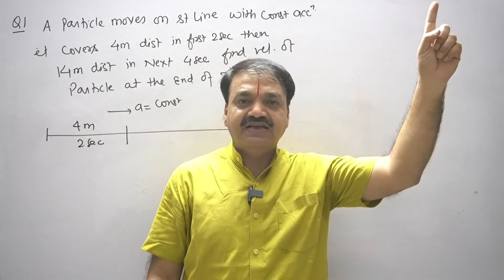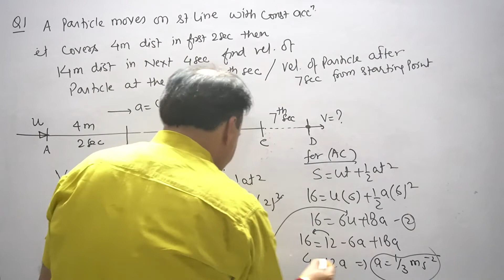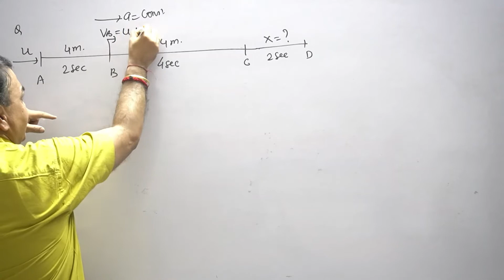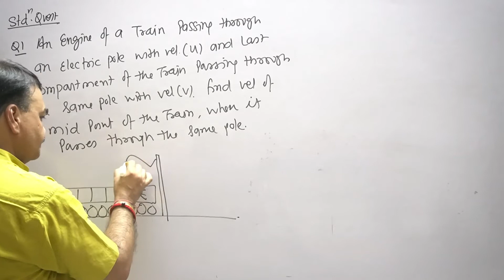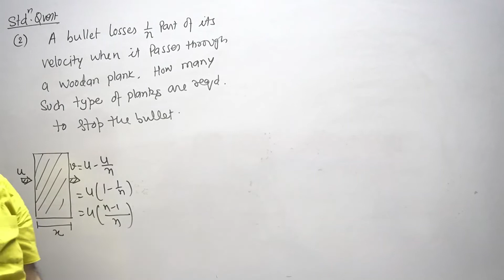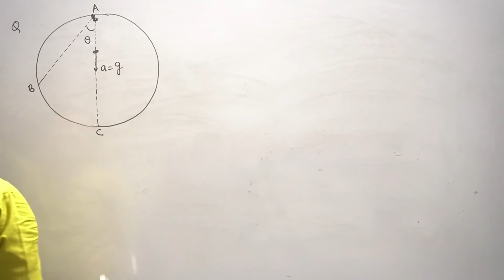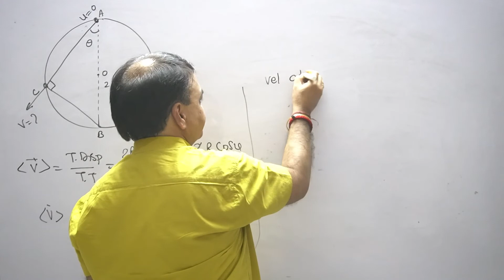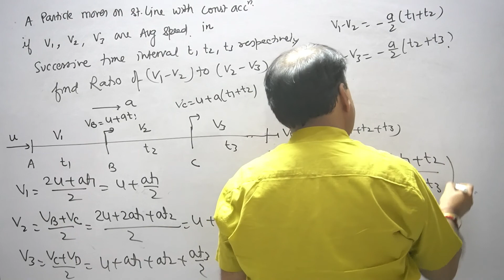Lecture-12 Question Practice